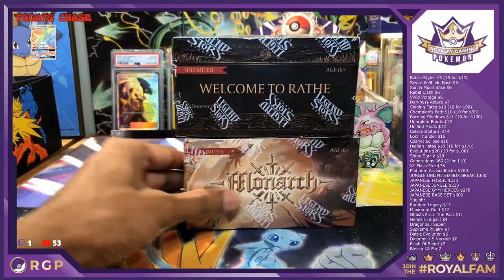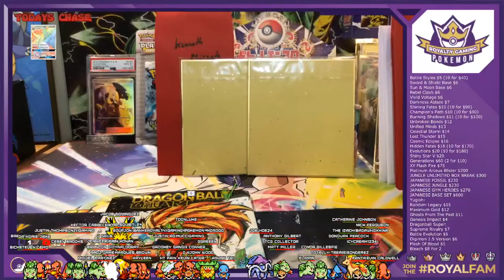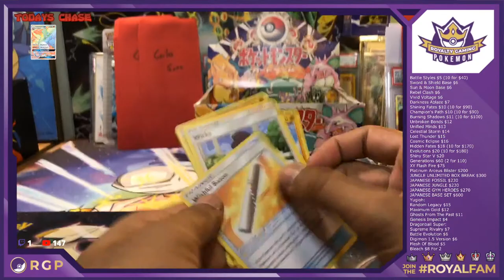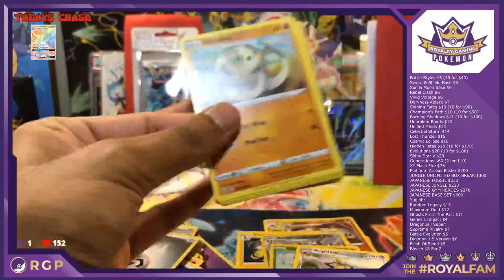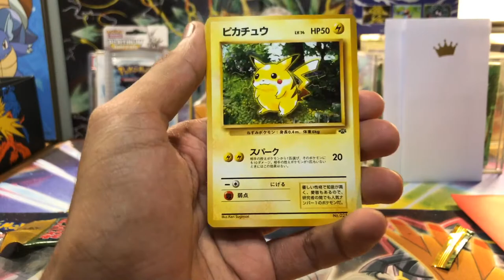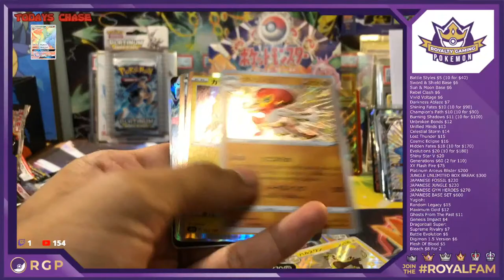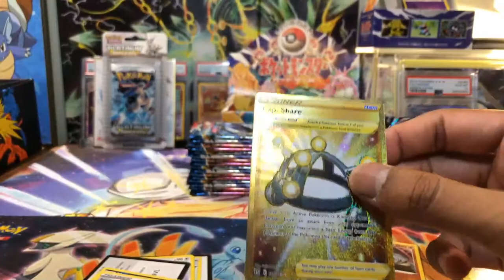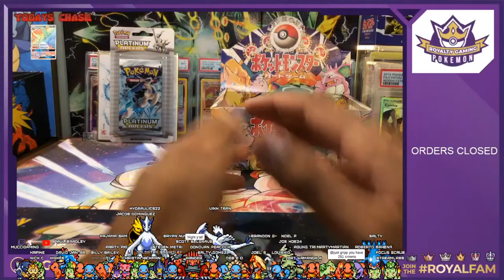FLESH & BLOOD, THE NEW POKEMON?! - LIVE POKEMON STORE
Instructions to Purchase: (All prices in USD)
**Only Hits are sent - Include In Note If Reverses/Holos are wanted**
1) Prices are listed on screen banner, if first time buyer add $5 for shipping
a. You won’t have to pay for shipping again until you cards are shipped
2) Send me your Full Name/Address/Email on Discord
c. Make sure to include in your payment note which packs you would like
4) Sit back and enjoy the show!

Shipping - When you want to be shipped make sure to request it in the discord channel "request shipping"
US - $5, only pay on first purchase
International - Shipping Quoted Later